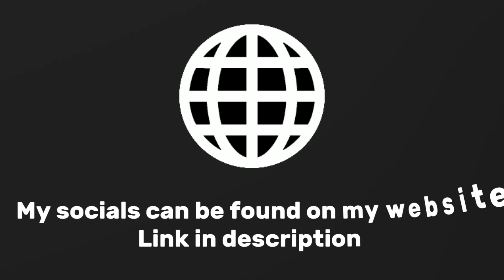Dancing line (official) - The Space [NEW CO-CREATION LEVEL]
Add me in beatstar FusionBeatz#1